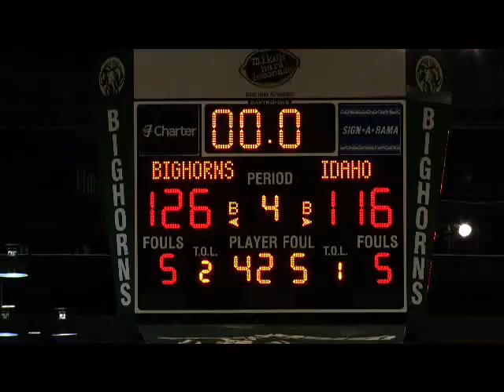Idaho Stampede 116, Reno Bighorns 126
Reno Slaps the visiting Stampede as they inch back towards 600 and a playoff berth